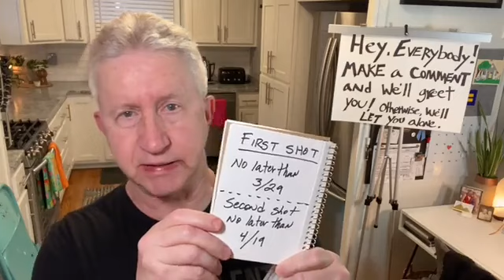THE THREE-FIFTHS & TWO-FIFTHS WORKOUT!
I'm Tony Ludlow. Since 1999, I've been running the first boot camp fitness program in the south. I'm a Marine Corps veteran, a former high school US History teacher, coach, and Athletic Director.

I'm an RRCA certified running coach, certified in personal training, group fitness training, yoga, and sports nutrition. I've run 124 triathlons, 47 half marathons, 18 full marathons, and a ton of adventure races, mud races, spartan races, and other goofy obstacle courses.

And I'm a Ph.D. candidate with a concentration in health and human performance.

I'm a husband, a father, and a grandfather! My wife--a Registered Dietitian--and I are also avid backpackers and outdoorsy folk. We love the Appalachian Trail in particular!

More than anything, I just want to have fun, be fit, and learn something new every day. Hope you'll join me!